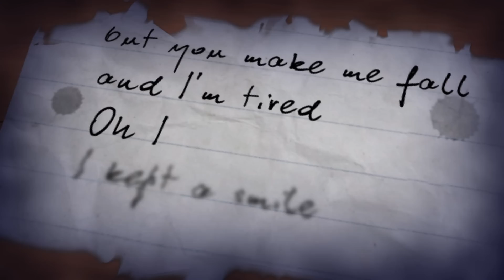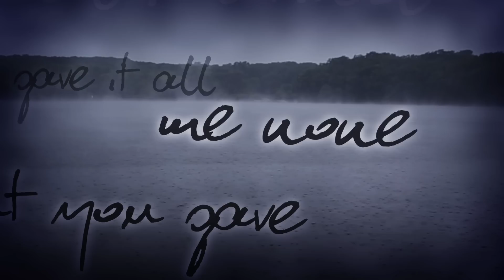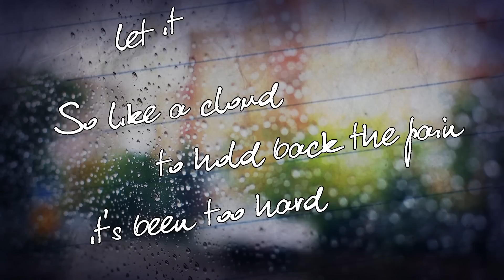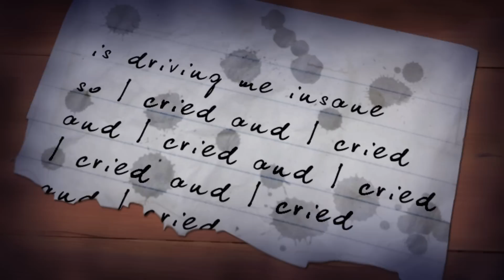Candice Glover - Cried (Lyric Video)